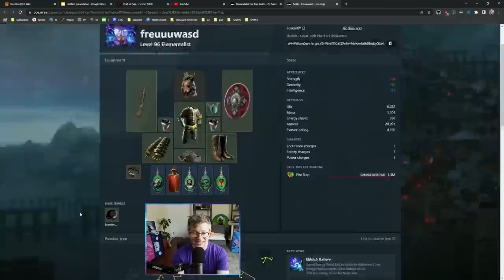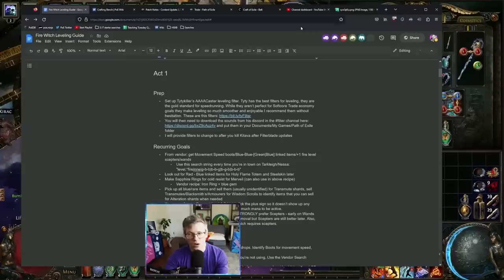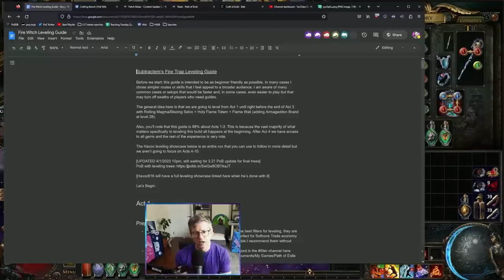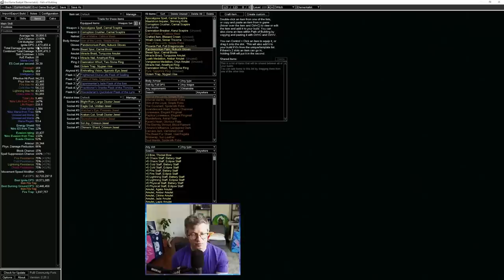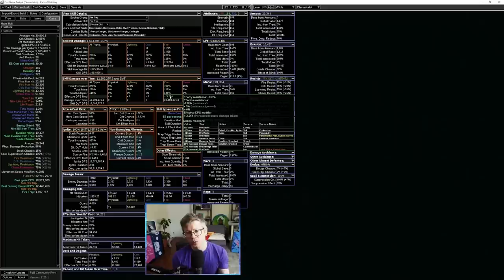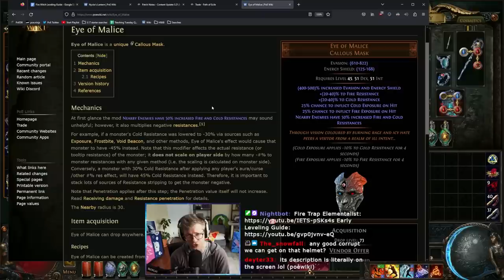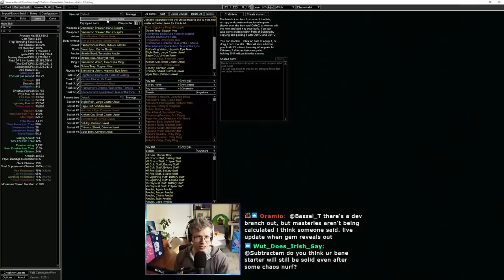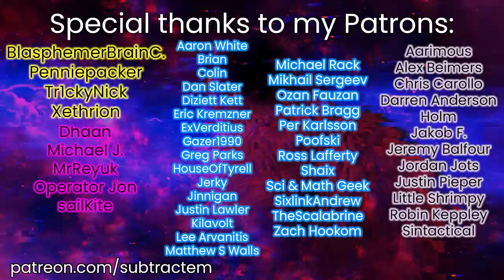My BEST League Starter Yet - Fire Trap Elementalist Guide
PoBs are updated for 3.21! Feedback has been integrated, let me know if there's anything else I can do to tighten them. Remember to play the build your way and have fun!

Huge thanks to @havoc616 for the help making the leveling PoB and guide. His leveling showcase here shows what is possible with the build. He put a TON of work into this, show him some love

[PoBs last updated at 4/8/2023 17:11]

(Everything here is estimated price 200-300 chaos TOTAL. I crafted all of the items here on stream very quickly, some using lower tier essences and some using Rog. This is a VERY low budget setup showing a few days of league progression with knowledge of how to acquire this gear easily and cheaply. The only "expensive" thing is the amulet anoint for a total of 100 chaos, everything else is very, VERY easily attainable and cheap. If you think otherwise, come join the stream and I'll teach you)

My Gear

Womier S-K71 Keyboard
Artisan Raiden Mousepad
Hyper-X Cloud Flight Alpha Headset
Sennheiser HD599 Headphones
El Gato Streamdeck Mk.2
Sony ZV-1 Camera
Shure SM7B Mic
Rode PS1+ Mic Arm

AMD 5950x
MSI B550 Tomahawk Motherboard
Lian Li O11 Case
Arctic Liquid Cooling

TIMESTAMPS:

00:00 - Intro
02:10 - What is this video?
03:57 - PoBs
06:05 - Leveling Guide
08:05 - Build Overview
10:20 - How to play
12:25 - Why Eye of Malice?
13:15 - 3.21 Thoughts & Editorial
15:10 - Mapping Notes & Pantheons
16:02 - Weapons
25:17 - Helmet
30:45 - Body Armour
41:45 - Rings
45:22 - Amulet
47:25 - Gloves
50:00 - Boots
52:03 - Belt
58:41 - Flasks
1:01:20 - Jewels
1:04:35 - Gems
1:06:50 - Outro